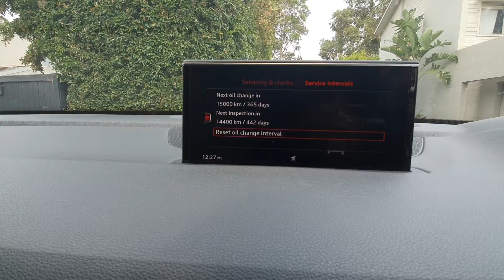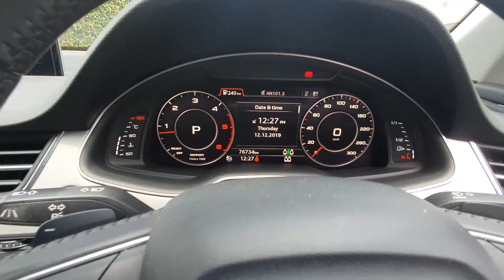Audi Q7 2016-2019 Oil Change Service Interval Reset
Quick video on how to reset oil change due reminder on new model Audi Q7. Will require computer software to reset intervals